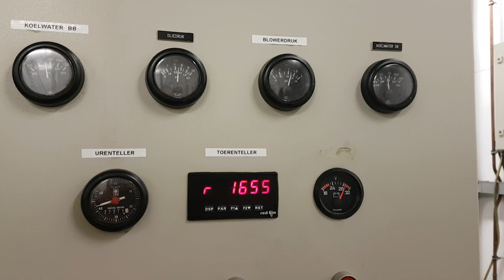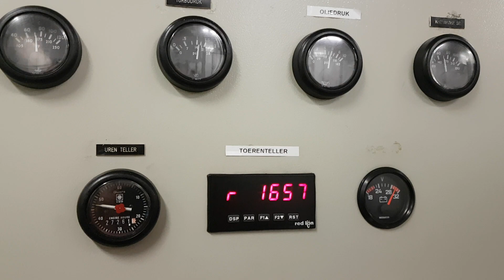Mitsubishi Marine Diesel Engine 2x S12R-MPTA Test Trail After Completed Overhaul MTS SOVEREIGN